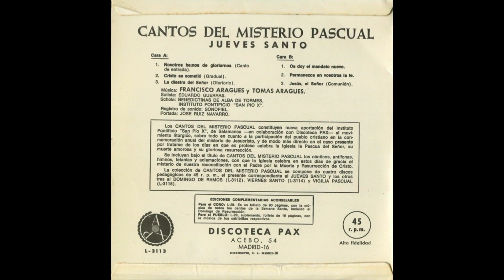La diestra del Señor es poderosa (Ofertorio) - Jueves Santo. (Francisco, Tomás Aragüés) (1968)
- LETRA (Lyrics):

La diestra del Señor es poderosa,
la diestra del Señor es excelsa;
no he de morir, viviré
para cantar las hazañas del Señor.

La PARTITURA (para 4 voces iguales (tenores primeros, tenores segundos, barítonos y bajos) o para 4 voces mixtas (T. C. T. B.)) y LETRA del cántico ''La diestra del Señor es poderosa'' (Ofertorio) pueden hallarse en el libro que indico a continuación y que he podido conseguir.
Muy cuidadosamente he escaneado dichas PARTITURA y LETRA y aquí las comparto con todos ustedes:

''CANTOS DEL MISTERIO PASCUAL''
Francisco Aragüés, Tomás Aragüés
Ediciones Instituto Pontificio San Pío X - Salamanca - Tejares (ESPAÑA)
2.ª Edición (1968)
páginas 30 y 31:

- ''La diestra del Señor'' (Ofertorio)
- Interpretan: Schola Benedictinas de Alba de Tormes y Schola Instituto Pontificio ''San Pío X'', con acompañamiento de órgano (armonio, armónium).
- Solista: Eduardo Guerras.
- Antiguo disco EP ''Cantos del Misterio Pascual (Jueves Santo)'' (1968)
- Microsurco
- Velocidad: 45 R.P.M. (45 revoluciones por minuto)
- Extended Play (= Duración extendida)
- Acebo, 54, Madrid (16) (ESPAÑA)
- Fabricado en España por Fonogram, S.A.
- Referencia: L-3113
- Alta fidelidad
- Registro de sonido: SONOFIEL
- Portada: José Ruiz Navarro

Texto que aparece en la carátula trasera:

"Los CANTOS DEL MISTERIO PASCUAL constituyen nueva aportación del Instituto Pontificio ''San Pío X'' de Salamanca (España) -en colaboración con DISCOTECA PAX- al movimiento litúrgico, sobre todo en cuanto a la participación del pueblo cristiano en la conmemoración anual del misterio de Jesucristo, y de modo más directo en el caso presente por tratarse de los días en que ex profeso celebra la Iglesia la Pascua del Señor, su muerte amorosa y su gloriosa resurrección.
Se incluyen bajo el título de CANTOS DEL MISTERIO PASCUAL los cánticos, antífonas, himnos, letanías y aclamaciones, con que la Iglesia celebra en estos días de gracia el misterio de nuestra reconciliación con el Padre por la Muerte y Resurrección de Cristo.
La colección de CANTOS DEL MISTERIO PASCUAL se compone de 4 discos pedagógicos de 45 r.p.m., el presente correspondiente al JUEVES SANTO (L-3113), y los otros 3, al DOMINGO DE RAMOS (L-3112), VIERNES SANTO (L-3114) y VIGILIA PASCUAL (L-3115).''